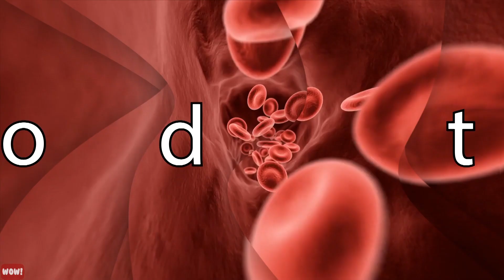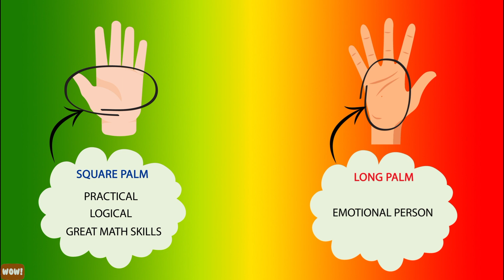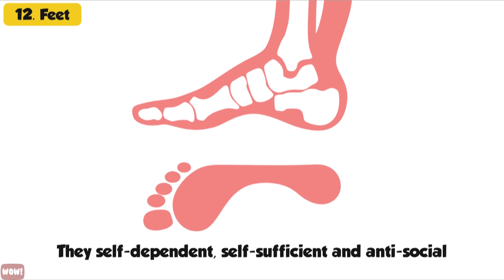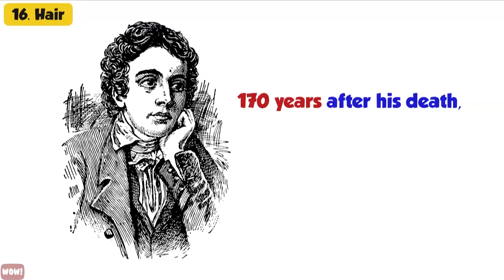Scientists confirm your body parts say a lot about your personality and character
Researchers have found that there is a high correlation between personality traits and body shapes.
Statistical studies conducted by different research institutions reveal that clues about who you are, your personalities, social functions, symptoms of various diseases, your chances of getting divorced, are all embedded in your body parts.

Redhead
According to scientific research, people with red hair are the most sensitive to pain. During a surgery, they need 25% more anaesthesia than other color-headed individuals.
Blood Type
If your blood type is O, you are 85% more likely to get bitten by mosquitoes
Height
According to research conducted at the Albert Einstein College of Medicine, short people are more likely to live longer than their taller counterparts. One of the genes linked to longevity as the findings affirmed, is also responsible for short stature.
Palm Shape
Researchers have found that individuals with square palms are usually practical, logical and have great mathematical skills. If you have long palm, you are likely an emotional person
Hips
The hips are body feature peculiar to the women. A study conducted by the University in Leeds, England, has found that women with wider hips had the most partners and one-night affairs.

Hands
if your ring finger is shorter than your index finger, you are less likely to develop heart disease or prostate cancer.
Try to rest your hands naturally on a surface and be comfortable with your posture. If your fingers are spread apart, then you're probably self-dependent and adventurous.

Toes
If your toes neatly graduate in size, for instance each of your toes is a little longer than the one before, you are likely to be a systematic, precise, and efficient person.
if your big toe is much longer than your other toes, you are a smart and innovative thinker.
Nose
Researchers have found that people with long noses usually are ambitious. They also have a good sense of business, great instincts and good leadership skills.
Moles
Moles are attractive and unique features of a body. Having a mole extraordinarily adds to your beauty, however, it signifies lots more than beauty. Having a mole on the forehead denotes wisdom and those having theirs positioned on their chins tend to be mean, determined, and quite stubborn. Soft-hearted, sincere and very caring personality are peculiar to those having a mole on their cheeks.

Ear
If you have a flat ear, there is a tendency of being extremely creative, while those having a slight difference between the upper and lower part of their ears, in the form of thickness, are likely to be more intelligent. People having diamond shaped ears are the moody types, and if you belong to the category of individuals with rectangular shaped ear, you have a high possibility of being a trustworthy. Round-eared people are characterized by their dependable, stable and reliable personality.

Smile
A study found that the way people smiled in old photographs predicts their success in marriage. Psychologists rated the smile intensity of people's college yearbook photos. They found that none of the biggest grinners got divorced in their life. In contrast, 25% of the most straight-faced individuals got divorced.

Feet
Individuals with high feet arches are usually self-dependent, self-sufficient and anti-social. Don't consider that as a bad personality though. It makes you unique.
Nails
changes such as discolouration or thickening in your nails can signal serious health issues, including heart or lung conditions, liver or kidney diseases, or even diabetes.

Lips
if you have a full lip, it means you are likely to be generous and outgoing. Thinner or thin lips indicates the likelihood of being a loner. People with big lips tend putting others first before themselves while their counterparts cherish independence in relationships.

Forehead
A high forehead indicates cleverness and diligence

Hair
Hair can reveal some of our bad habits. For instance, some drugs when taken leave traces in our hair for years and this was proven from the lock of hair snipped from renowned English poet, John Keats. 170 years after his death, traces of morphine he took when alive was seen on his snipped hair.
Also, if you tend to pull at your hair, brows, or lashes when you get stressed, it can signal a perfectionist personality.